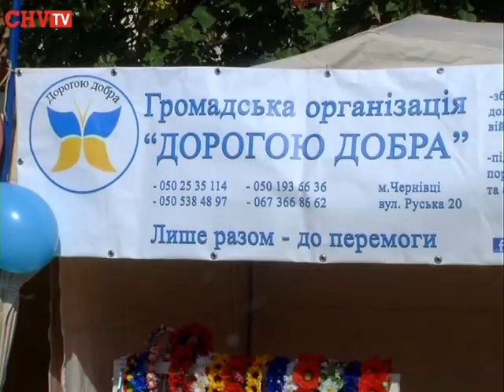Чернівці відзначають День захисника України